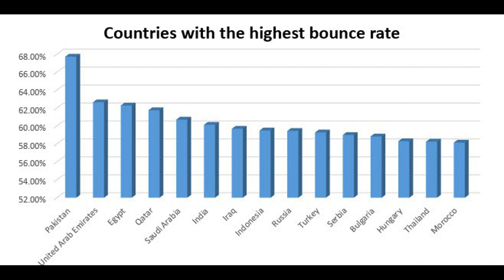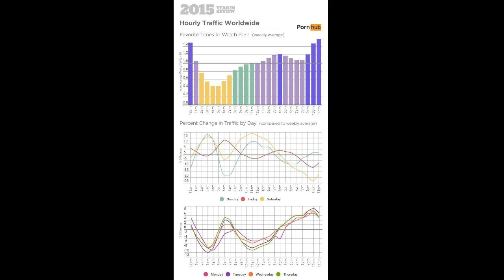porn movies k nuqsanat or iski wajohaat